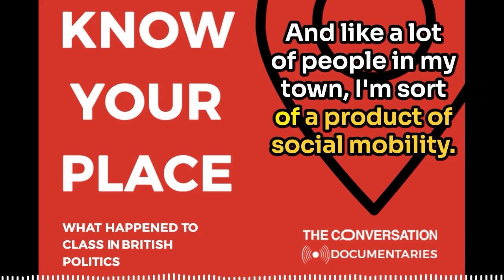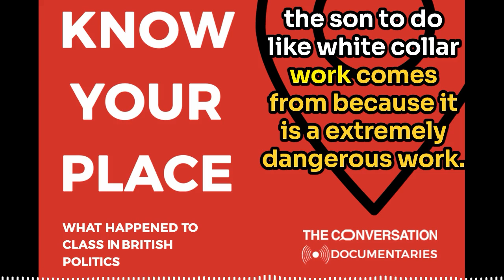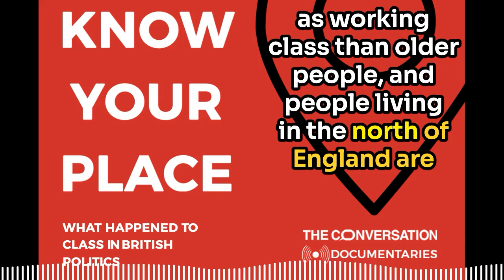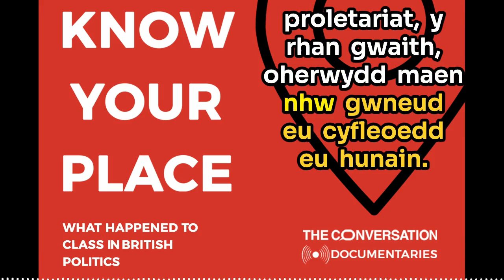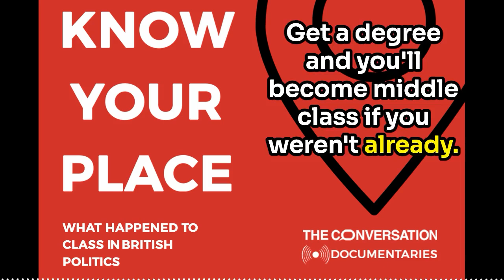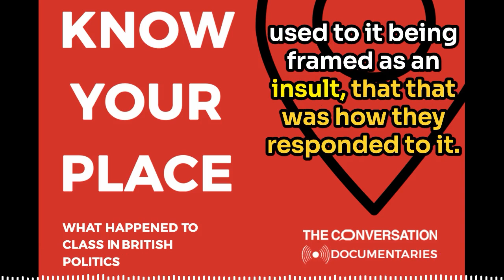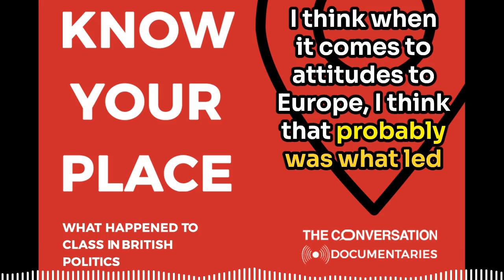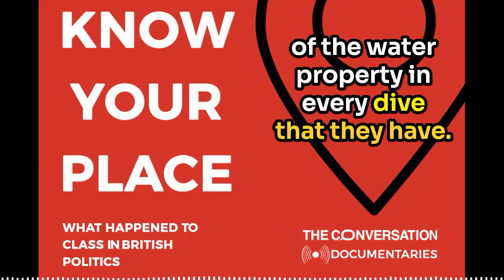Know your place part 3: what class means now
In the third part of Know Your Place: what happened to class in British politics, we explore how class is defined and measured, and how the UK’s changing class identity interacts with identity politics.
Featuring Daniel Evans, lecturer in criminology, sociology and social policy at Swansea University, Gillian Prior, deputy chief executive of the National Centre for Social Research, John Curtice, senior research fellow at the National Centre for Social Research, Oliver Heath, professor of politics at Royal Holloway University of London, Paula Surridge, professor of political sociology at the University of Bristol and Tim Bale, professor of politics at Queen Mary University of London.
Know your place is a series supported by the National Centre for Social Research. It's produced and mixed by Anouk Millet for The Conversation.
The Conversation Documentaries, formerly The Anthill podcast, is home to in-depth audio series from The Conversation UK, a not-for-profit independent news organisation.